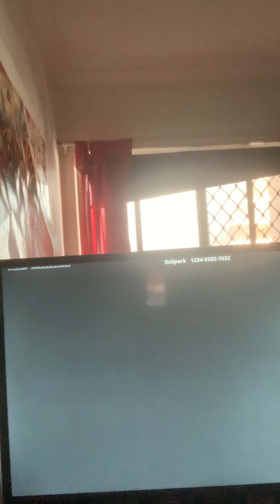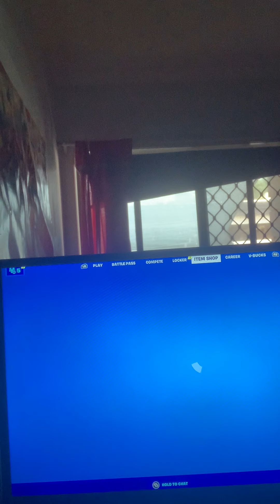Screen see the sets and I didn’t see the Batman trailer